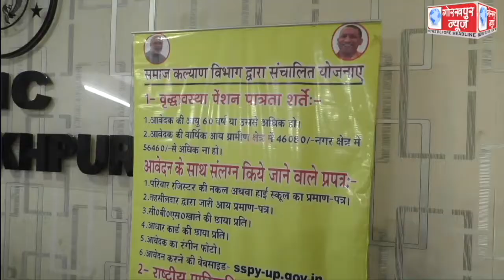मुख्यमंत्री योगी आदित्यनाथ ने लखनऊ से वीडियो कांफ्रेंसिंग के माध्यम से राष्ट्रीय वृद्धा पेंशन योजना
मुख्यमंत्री योगी आदित्यनाथ ने लखनऊ से वीडियो कांफ्रेंसिंग के माध्यम से राष्ट्रीय वृद्धा पेंशन योजना के अंतर्गत 4.56 लाख नवीन लाभार्थियो सहित 55.77 लाख लाभार्थियों को 836.55 करोड़ की धनराशि का किया ऑनलाइन हस्तांतरण,पांच जिलों के लाभार्थियों से किया वर्चुअल संवाद, पेंशन की धनराशि मिलने पर लाभार्थियों ने मुख्यमंत्री योगी आदित्यनाथ के प्रति जताया आभार।।